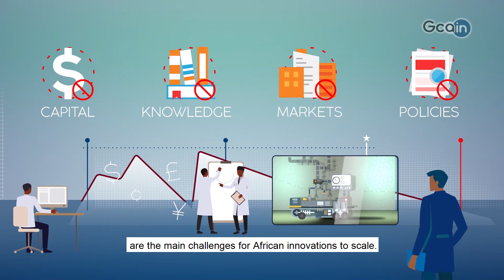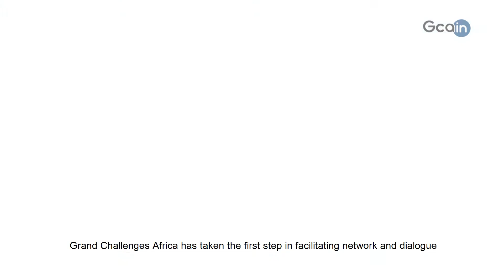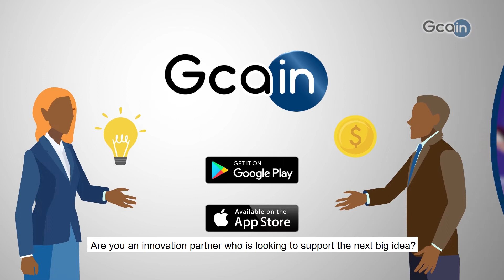Making the innovation ecosystem in Africa thrive; enabling innovations to scale for impact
Innovations are a risky affair and require long-term investments, without having immediate results or impact. Most African innovations remain a prototype only, or do not grow beyond the laboratory.Grand Challenges Africa has taken the first step in facilitating networking and dialogue by creating the Grand Challenges Africa Innovation Network or GCAiN.